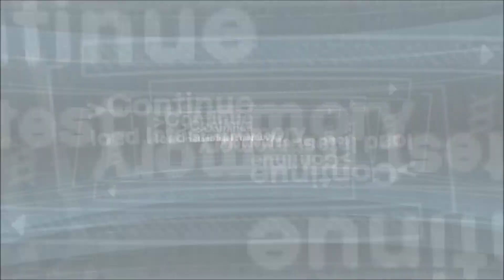LP Assassin's Creed DC 6: The Editing Nightmare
This episode did not want to be born.